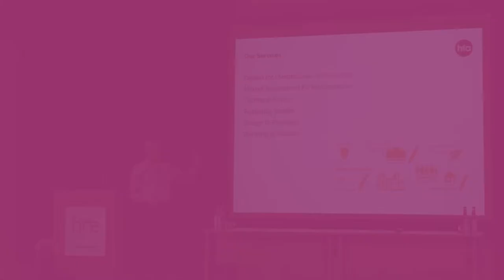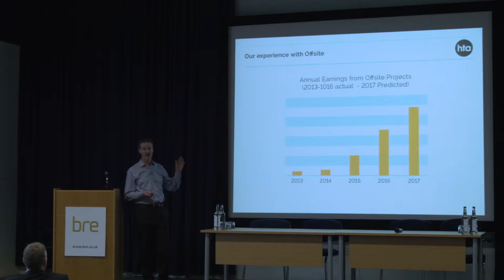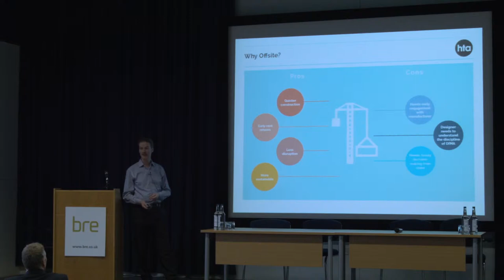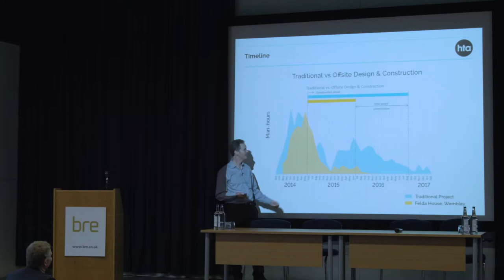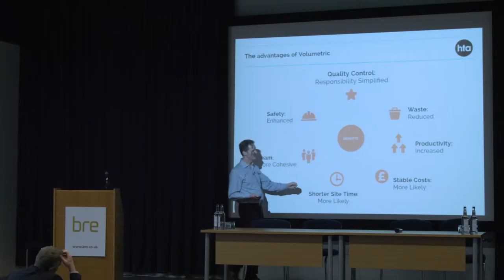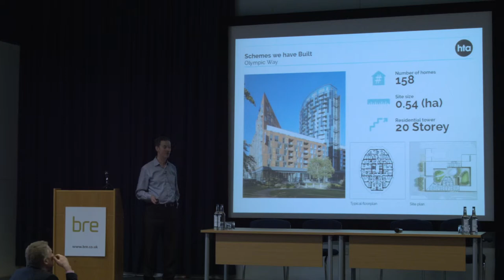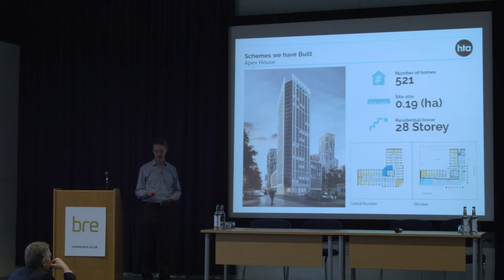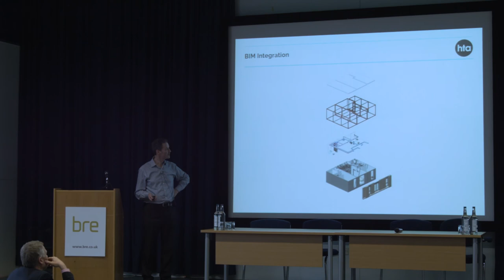BRE Offsite Outlooks 2017 - Rory Bergin